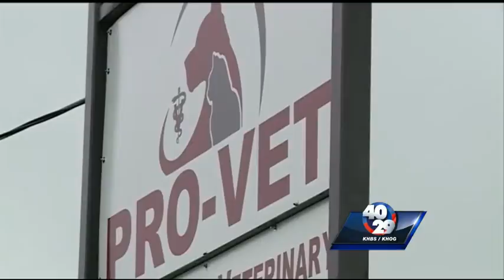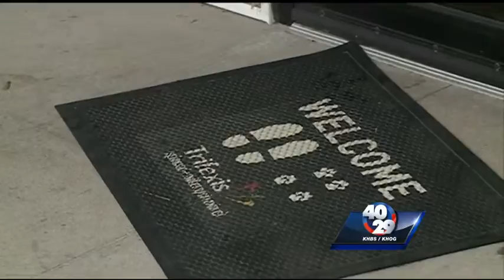Deputies arrest Siloam Springs man who worked at vet’s office for child, animal porn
Benton County deputies say this man was downloading hundreds of pictures of child and animal pornography.